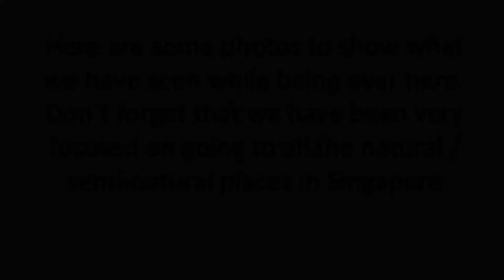Tayla's First Impressions